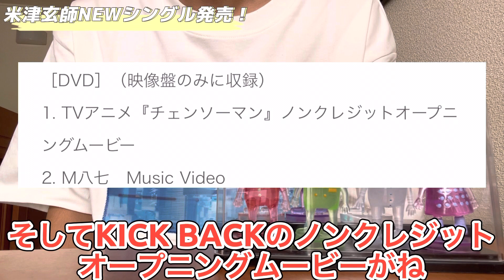【米津玄師】KICK BACKシングル発売！ 詳細を解説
どーも　しょーきです　お願いします！

11月23日に米津玄師ニューシングル　KICK BACKの発売が決まりました！

通常盤　チェーンソー盤　映像盤の三形態での発売です。

今回はこちらのCDについての解説です。